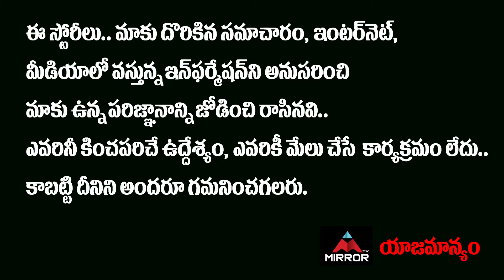ఎన్టీఆర్ ​రిజెక్ట్ చేసిన సూపర్ డూపర్ హిట్ సినిమాలు..| NTR Rejected Blockbuster Movies List | MT